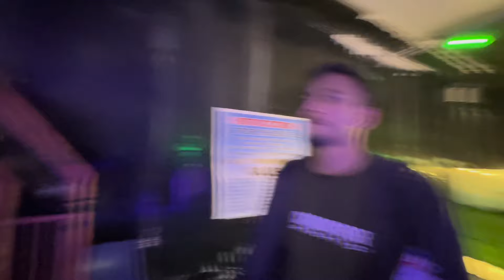KARACHI WINTERLAND -10 DEGREE | SUNDAY FUNDAY 🥰 WINTERLAND EXPLORE| VLOG WITH R2H MOUAZ